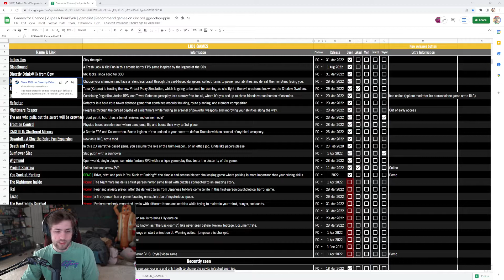EMBODY / Sodapoppin Soda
Клип с твича от RiTu1337

Если вы хотите поддержать наш канал ради стабильности и качества выкладываемых клипов, то мы будем благодарны вам за пожертвование на DonationAlerts